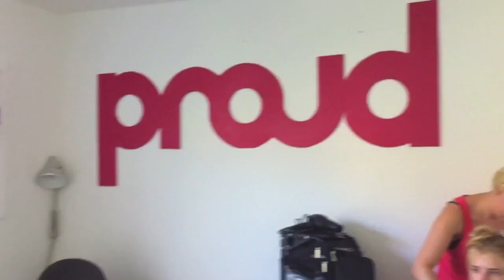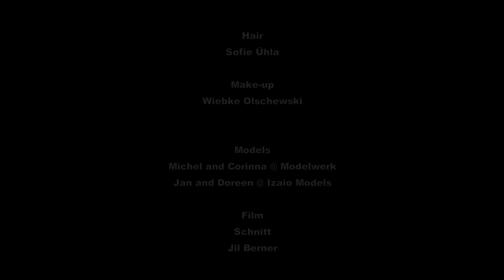#19 Jardìn Botànico proud Fashionshoot with CAMPER shoes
Styling Concept Production Haniball Saliba

Photographer Lukasz Wolejko-Wolejszo

Hair Sofie Ühla

Make-up Wiebke Olschewski @ Basics using MAC

Models Michel and Corinna @ Modelwerk

Models Jan and Doreen @ Izaio Models